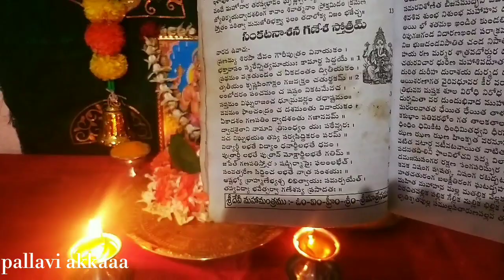అంగారా సంకష్టహర చతుర్థి పూజ విధానం|పాటించవలిసిన నియమాలు|sankashtahara cheturdi pooja at home in tel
hello ఫ్రెండ్స్